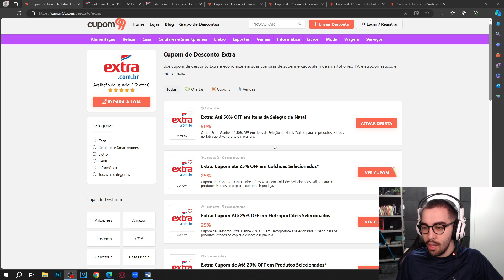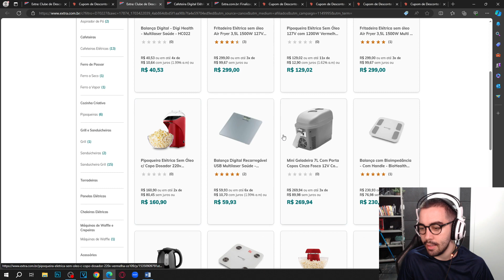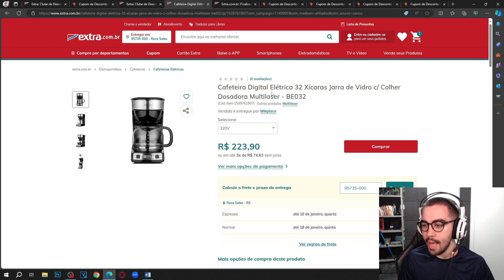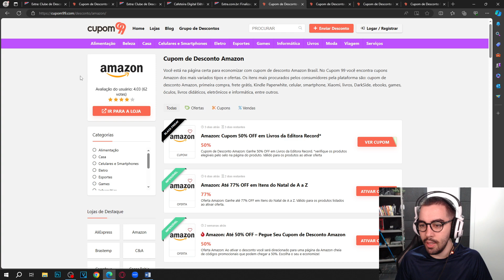CUPOM DE DESCONTO EXTRA DEZEMBRO 2023 TOP DEMAIS NATAL CUPOM EXTRA DESCONTOS E OFERTAS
E NO VÍDEO DE HOJE: CUPOM DE DESCONTO EXTRA DEZEMBRO 2023 TOP DEMAIS NATAL CUPOM EXTRA DESCONTOS E OFERTAS